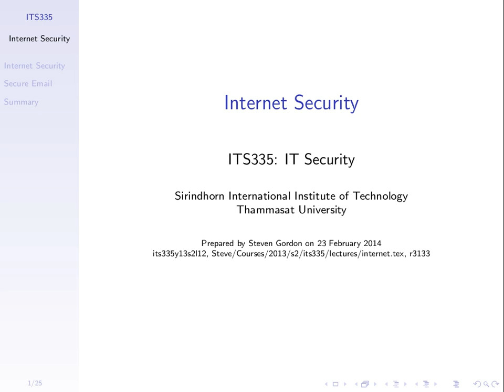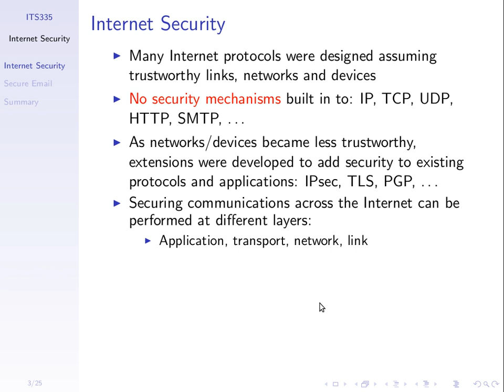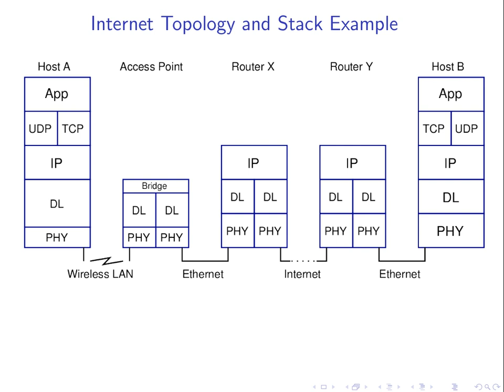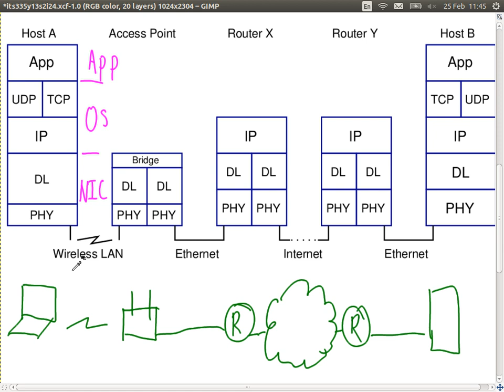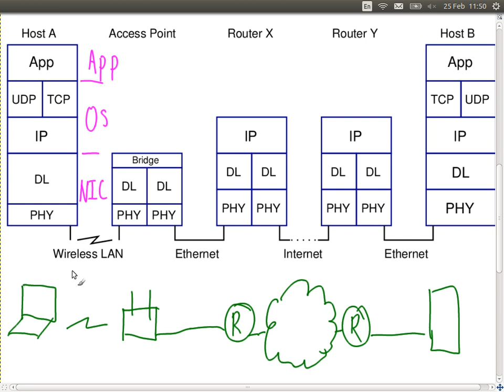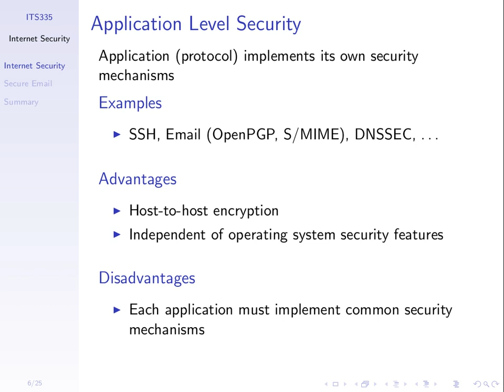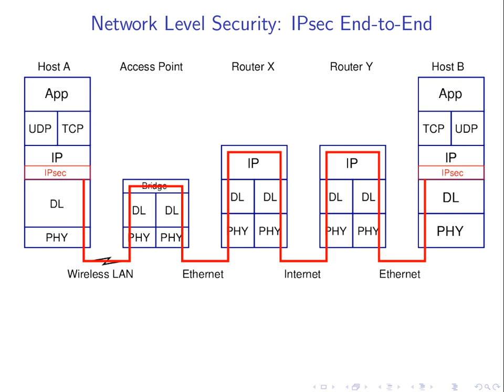Internet Security (ITS335, Lecture 24, 2013)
Application layer and Transport layer security in the Internet. Lecture 24 of ITS335 IT Security at Sirindhorn International Institute of Technology, Thammasat University. Given on 25 February 2014 at Bangkadi, Pathumthani, Thailand by Steven Gordon.